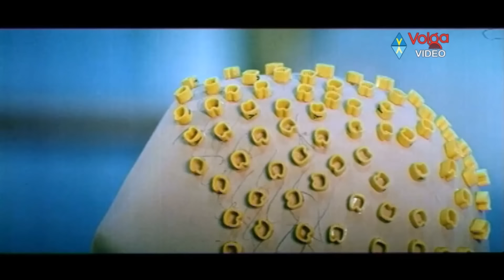Upendra Most Popular Comedy Scenes | 2018 Comedy Scenes